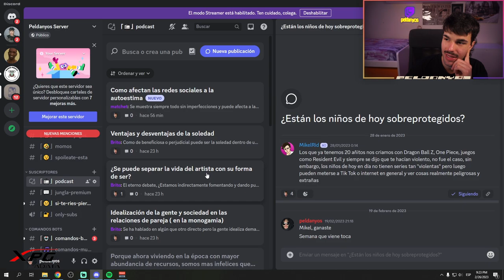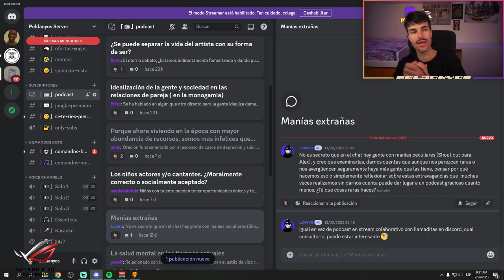El Coco Incendiado #4 | ¿ESTÁN LOS NIÑOS SOBREPROTEGIDOS?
¿Vosotros qué pensáis? Os leo :)